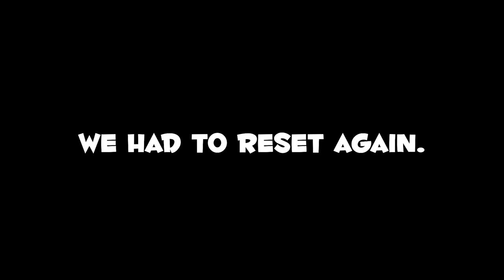THE CRAZIEST LETHAL COMPANY UPDATE YET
These updates are amazing. Enjoy :)
Edited by: @WOZENZ
Friends in video: